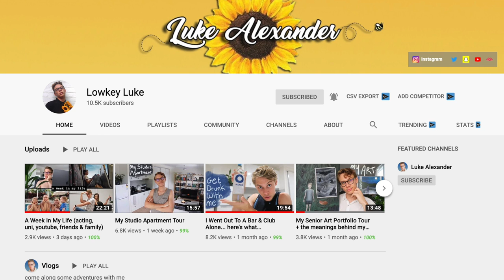Tana Mongeau Is Rude & Annoying In Her MTV Show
hey y'all we're back roasting and reacting to Tana Turns 21 or now known as "MTV No Filter: Tana Mongeau", Ep.4 "Tana Faces A Shocking Diagnosis"

☆Follow Me☆

✭  instagram ➩ @thelukealexander
✭  twitter ➩ @lukethelunatic
✭  tik tok➩ @thelukealexander